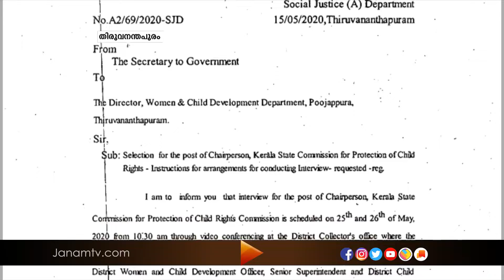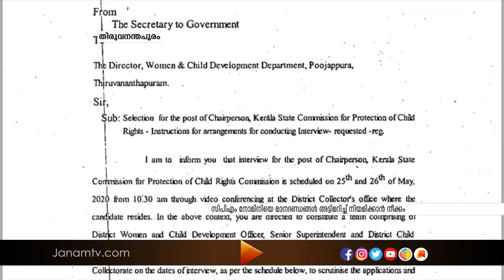സംസ്ഥാന ബാലാവകാശ കമ്മീഷൻ അദ്ധ്യക്ഷ സ്ഥാനത്തേക്ക് മികവ് മറികടന്ന് നിയമന നീക്കം